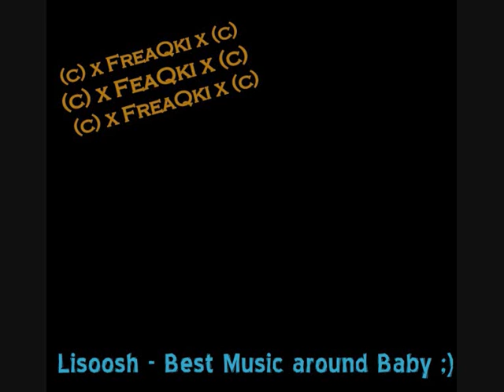Eric Sanicola & Brooke Ross - Part Time Lover RNB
Part Time Lover. Eric Sanicola & Brooke Ross